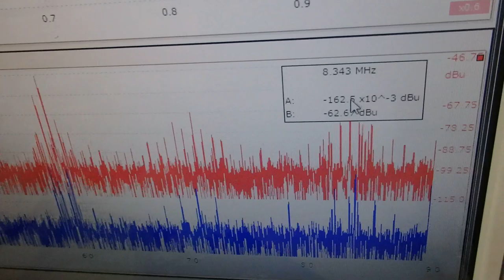メガヘルツの超音波発振制御プローブを利用した実験動画